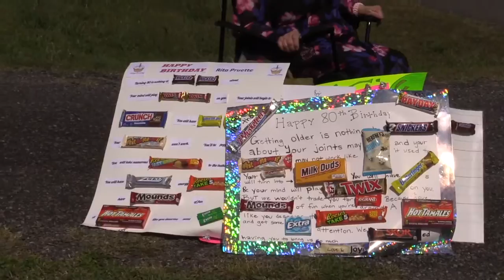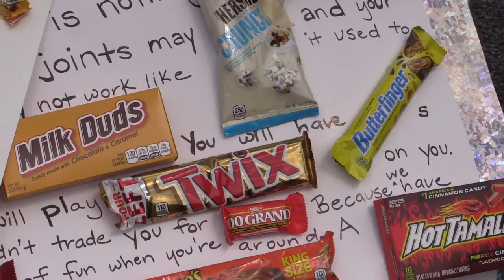Rita Pruette turns 80 with a not-so-ordinary birthday party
Carol Newman surprised her 80-year-old mother Rita Pruette with a birthday party parade outside her home. Guests blew their horns, sang "Happy Birthday" and brought candy — the birthday girl's favorite food.